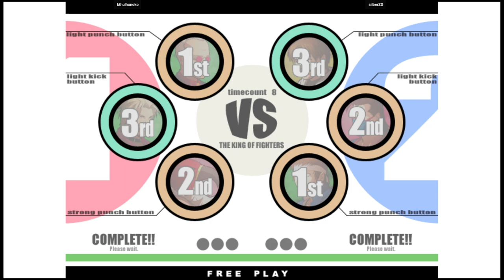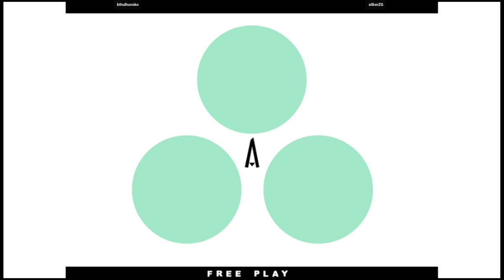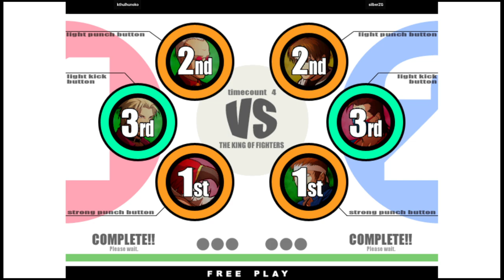KOF XI | kthulhunoko VS silberZG | 🇺🇸🇺🇸 Fightcade Flycast 12/18/2023 2